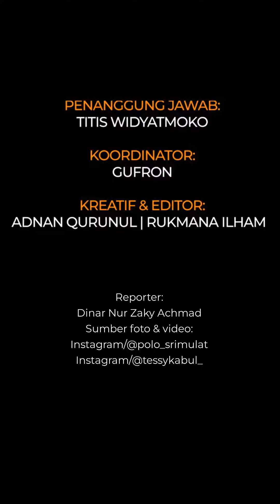Polo Srimulat meninggal di usia 61 tahun, sebelumnya menderita sakit paru paru